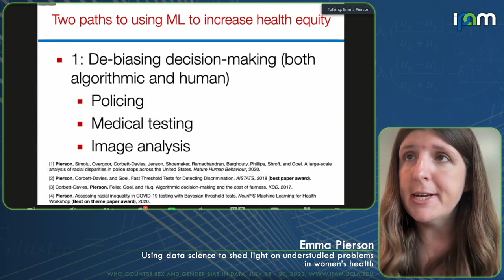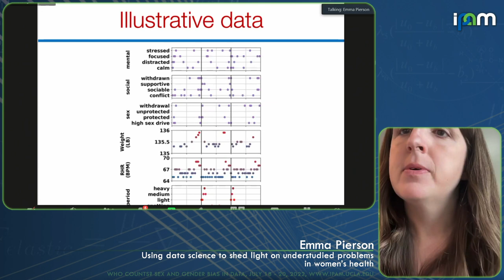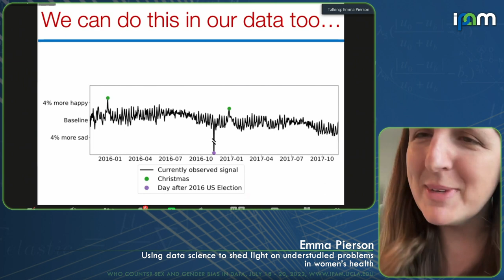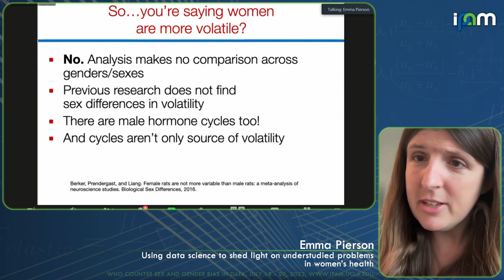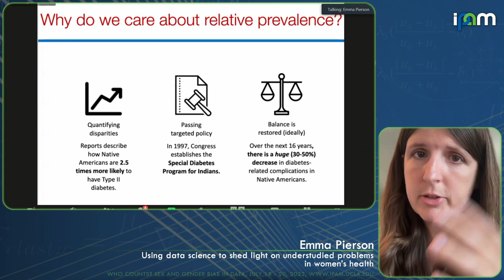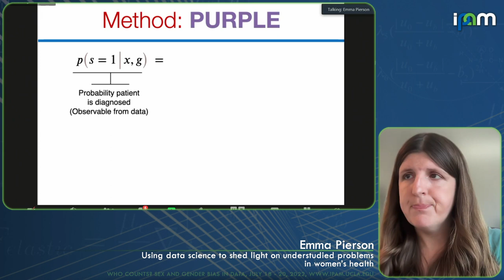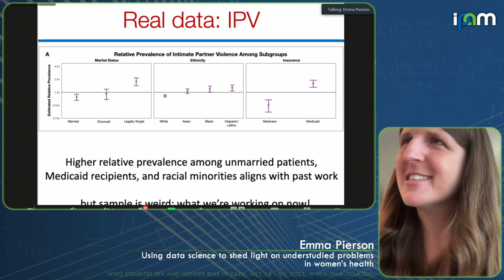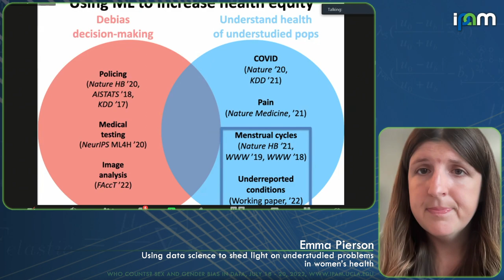Emma Pierson - Using data science to shed light on understudied problems in women's health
Recorded 19 July 2022. Emma Pierson of Cornell University presents "Using data science to shed light on understudied problems in women's health" at IPAM's Who Counts? Sex and Gender Bias in Data workshop.
Abstract: The increasing availability of large electronic health record and mobile health datasets facilitates analysis of historically understudied women's health conditions. Here we present two case studies, focusing on menstrual cycles and intimate partner violence.